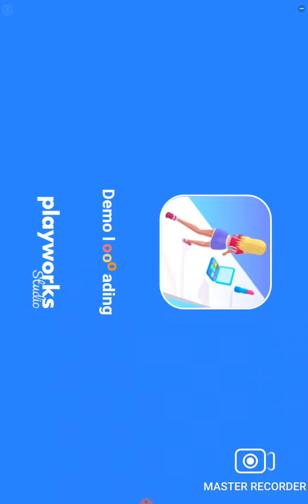31 мая 2021 г.